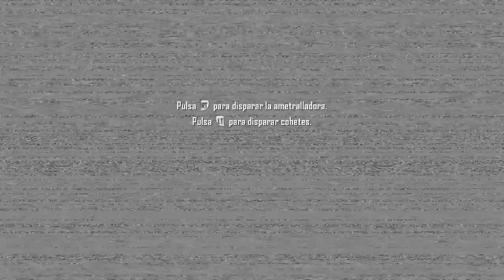jugando Call of Duty® Black Ops II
demore solo 7 horas en pasar la campaña , buen juego